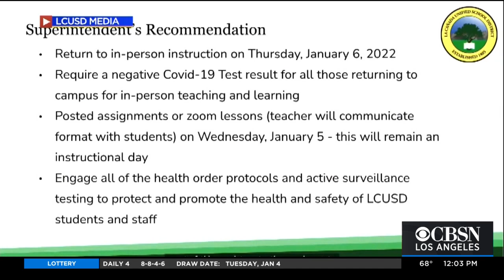Positive Cases Among Students, Staff Sends Schools Back Into Remote Learning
Students are coming back to campus at Malibu Middle and High schools after a day of remote learning, while La Cañada Unified schools are starting out the semester virtually due to a high number of positive tests. Kara Finnstrom reports.